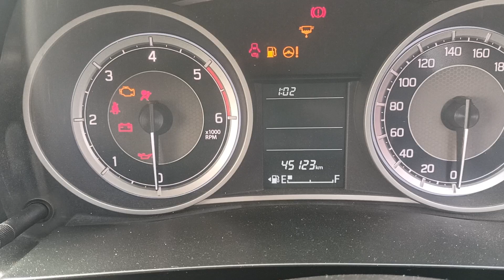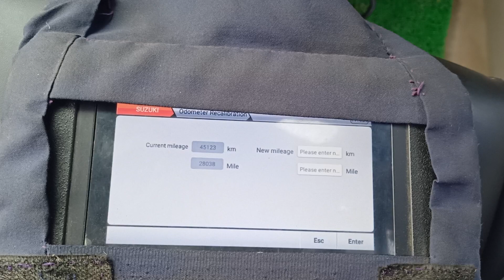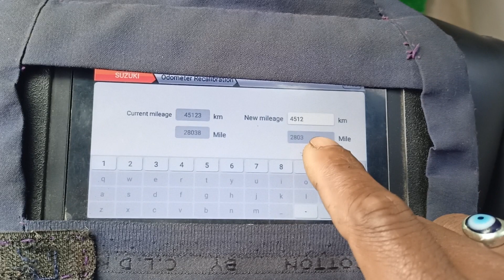swift Dizzer mitter back by obd# by obd star dp 5